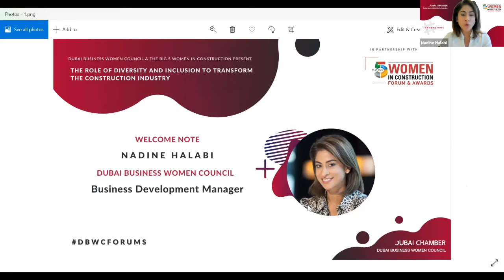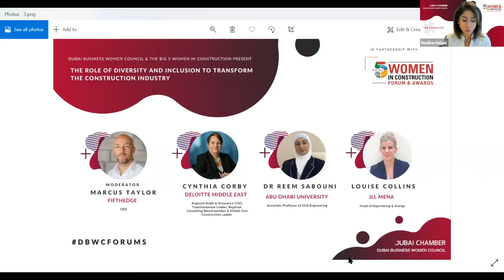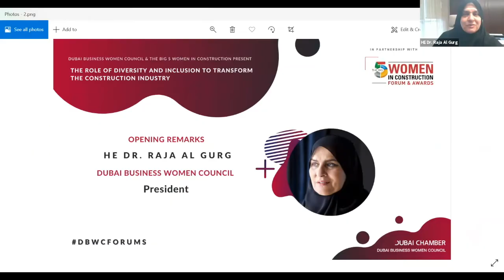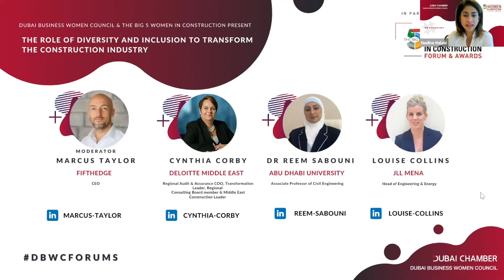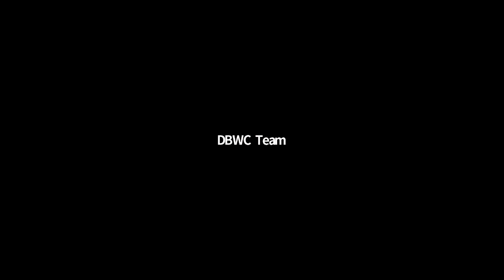DBWC & The Big 5 Women in Construction Forum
DBWC & The Big 5 Women in Construction: The Role of Diversity & Inclusion to Transform the Construction Industry